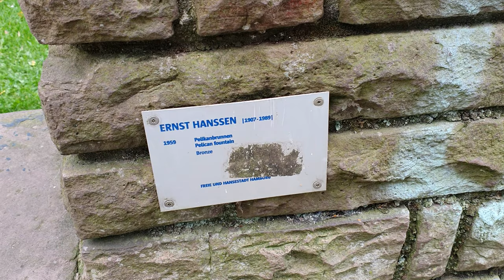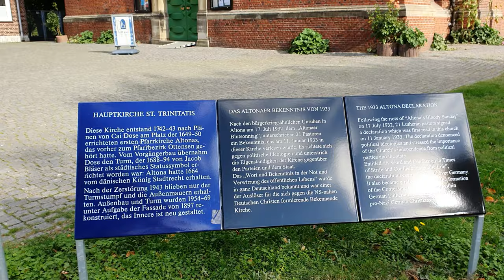Kapitän Schröder Park mit Kirche St. Trinitatis Altona Hamburg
Der Kapitän Schröder Park mit Eu.- Luth Haupt Kirchen Gemeinde St. Trinitatis Altona in Hamburg. Anfang Dezember 2020.